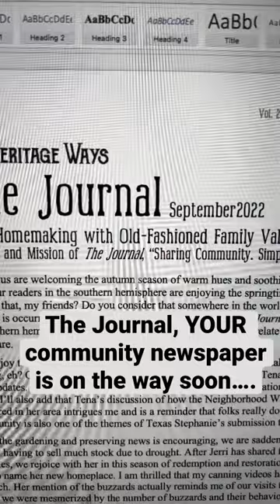shorts Communitynewspaper asmr projectcompletion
Who reads and enjoys The Journal, your community newspaper??

Sub TODAY and start your readership with the November issue.

and follow the menu tab “The Journal” for FAQ and to sub today!! ..If you absolutely hate it after your first issue, then we’ll refund your money minus your initial issue. I have only had that to happen once out of two years. The reader was a buddist and didn’t realize the paper has a Christian-worldview.